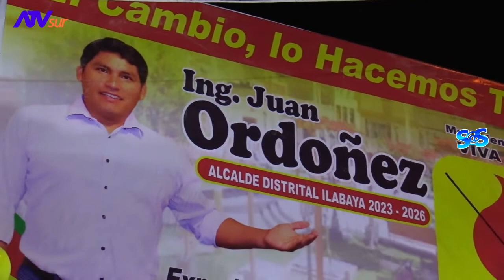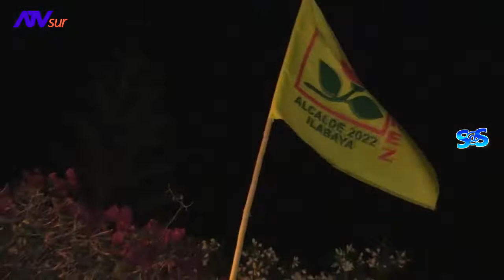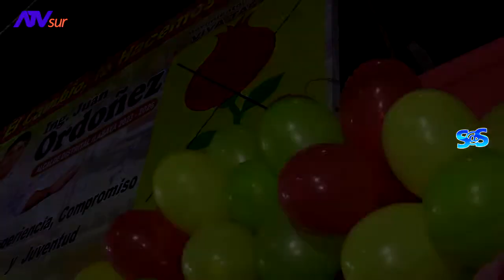Carava y Mitin de Ilabaya en respaldo a Juan Ordoñez a la alcaldía del distrito🟢🟡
CARAVANA Y MITIN DE ILABAYA EN RESPALDO A JUAN ORDOÑEZ🟢

TacnaDecide | En el distrito de Ilabaya, provincia Jorge Basadre, la población de todos los anexos se unieron a una sola voz para brindar su respaldo mayoritario a la campaña del ing. Juan S. Ordoñez Miranda , joven profesional y con amplia experiencia en el sector público, que cuenta con un legado político familiar del recordado "Juvenal Ordoñez".

🏞En el video se aprecia como la población, a una sola voz, piden que un auténtico hijo de Ilabaya asuma esta vez la alcadía del distrito y concretice los proyectos anhelados por muchas generaciones, a su vez realizaron una mulitudinaria caravana de autos, mitin e inauguración de local🟡🟢